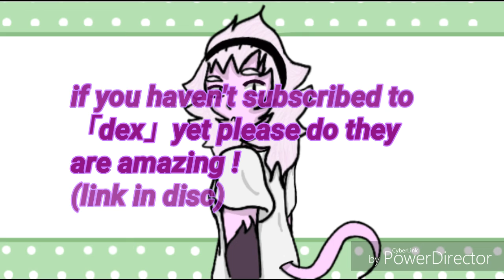Fan art for「dez」😊